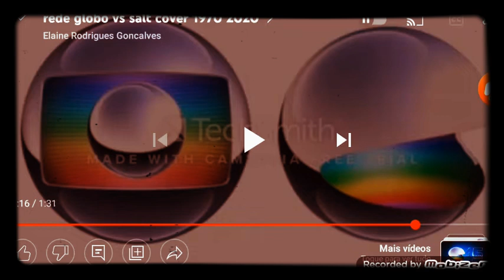cierre de salt cover e inicio de rede globo